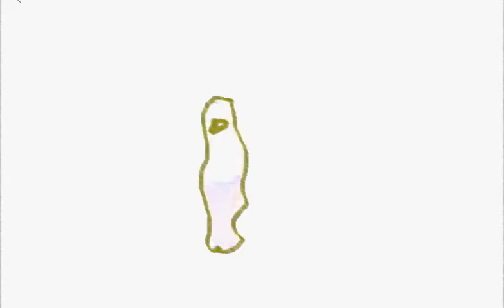Swing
Shall we swing a little? This music video by Vin Sin mashes up some classic rock n roll archive footage with other scenes of 20th & 21st century chaos.